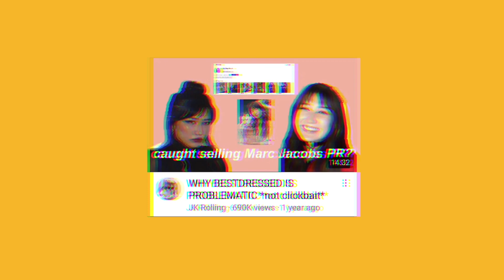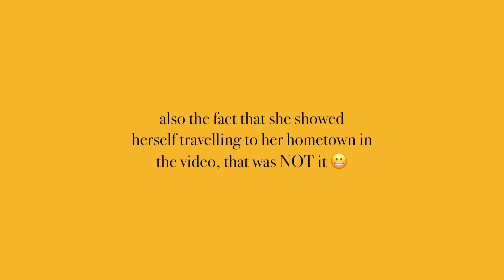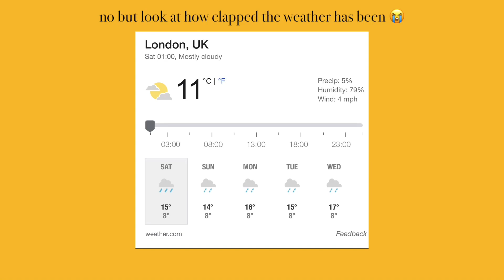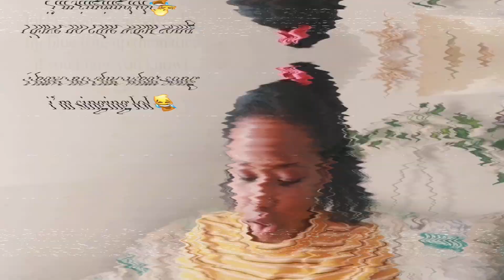a thrift flip video because i miss bestdressed 🧵 *ft very bad sewing, oversharing & summer plans!!*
hello to everyone and anyone watching! 👋🏾 i think i speak for the entire youtube community when i say that we are currently GRIEVING due to ashley aka bestdressed’s FIVE month youtube hiatus (why Lord?! we have not suffered enough??!!) 😔 so i taken it upon myself to lift everyone out of their misery and become the NEW BESTDRESSED 😌

ok not really OBVIOUSLY no one could ever replace her, this vid is literally just me sewing some clothes up really badly because i have no talent, and chatting/over sharing/inserting my big fat nose into business that doesn’t concern me and giving my 2 cents what i think about ashley being pRobLeMaTiC 😬

anyways i love this video and i hope you love it too!! please like and subscribe if you did and also don’t forget to rank my sewing skills from 1 (delete your channel) to 5 (you are bestdressed, i see no difference) 😂💕✨

i love all 1,395 of you! ❤️

taja xx

✿ time stamps ✿
0:00 ashley i’m challenging you to a fight to the de@th (jk lol but i am coming for your brand)
2:56 sewing my black pjs bottoms with the c00chie hole
3:50 tauruses stay WINNING!!! ✨
4:11 sharing my thoughts on the ‘bestdressed is problematic’ discourse that no one asked for
10:30 i got scammed on depop with a red PLT dress
11:36 random tangent about aaliyah?? and me just being a dumb b!tch idk
12:59 lockdown is over!! go wild go stupid go @pe$h!t!!
14:32 oversharing about my ✨mental health✨ and ✨family troubles✨ (yikes)
18:06 some good news and some bad news
19:27 round 2 of sewing my thicc 🍑 denim jacket
20:08 boy chats & cringe hinge story time (i’m too embarrazzing to even live 🥴)
24:06 summer 2021 plans (unleashing my inner cottagecore hot girl!!)
27:50 i ~still~ don’t dream of labour 😌
29:22 final outcome!! not bad for a girl with no talent xx
30:16 miss you ashley babes please come back luv 🥺

✿ FAQs ✿
- how old am i? i know i look 12 but i am in fact 23 at the time this was posted (born 23/4/1998) 😉😌
- where am i from? london, england (aka the best city in the world) 🏙
- what’s your star sign? taurus sun, pisces moon (i’ve yet to find out my rising sign) ✨
- did you go to uni? yes! i went to *edgy leeds* aka the university of leeds, class of 2020 baby! 😎😜
- what do i film and edit on? i film on my canon g7x mark ii & iphone, and edit on the splice app 📸